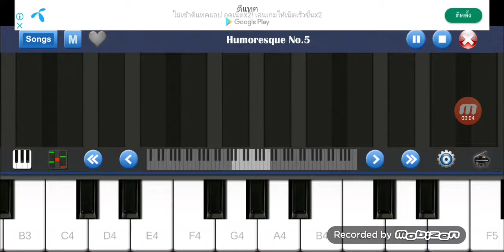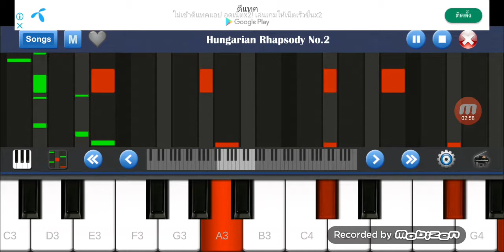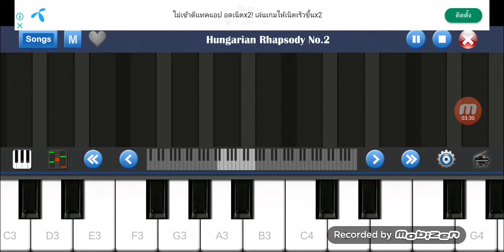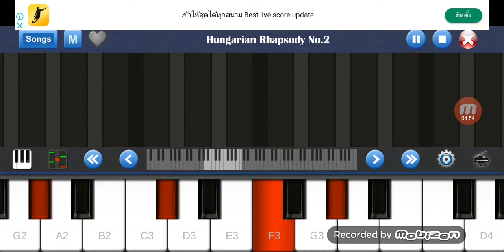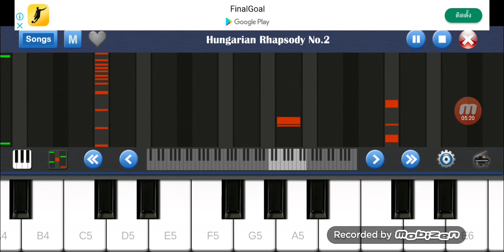Hungarian Rhapsody no.2